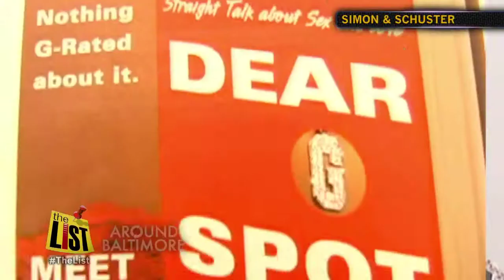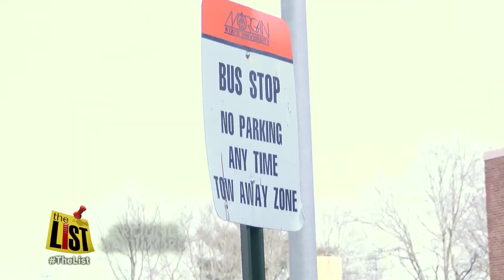AROUND BALTIMORE: Erotica author Zane tops Maryland tax cheaters list & Morgan State Univ. BearTrans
Writing steamy novels makes you a lot of money, but it can also cost you a lot of money. New York Times best seller and erotica author Zane tops the list of 25 Marylanders owing the most in back taxes to the state. Plus, Baltimore safety expert Kimberly West offers moms a check-off list for safe winter travel. And, catching the bus around Morgan State University just got a lot easier. The BearTansit app offers real time GPS tracking.